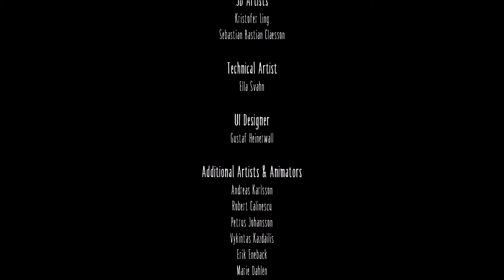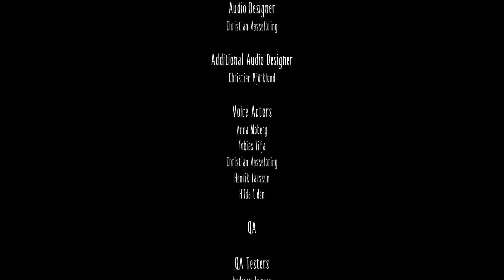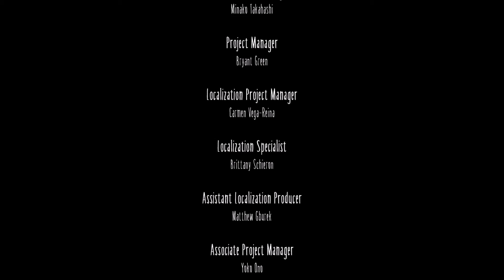Little Nightmares - The End